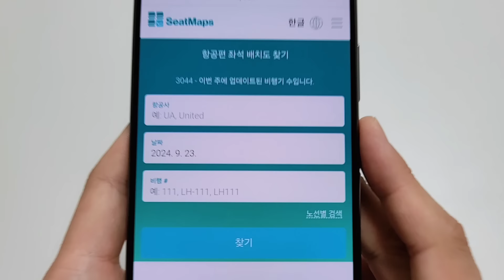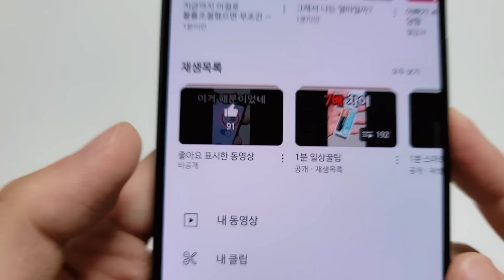지금 아는사람만 무료로 쓰고있었습니다 (제발 그냥 타지마세요)